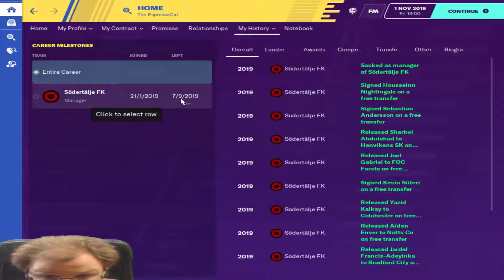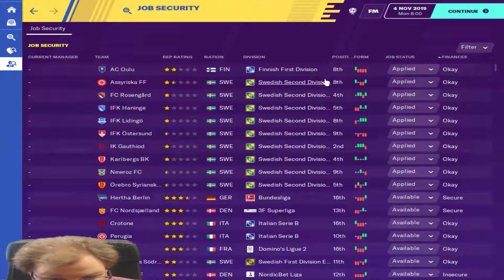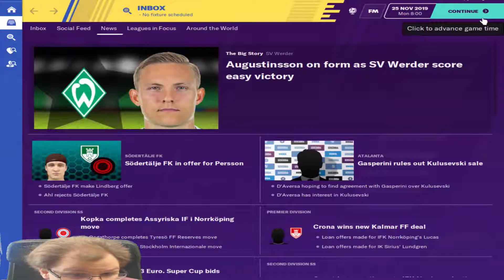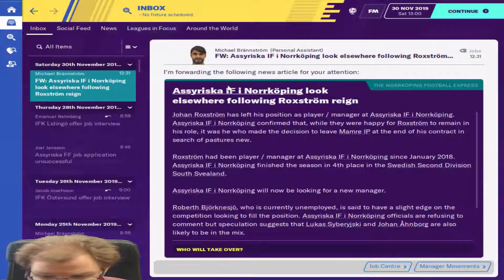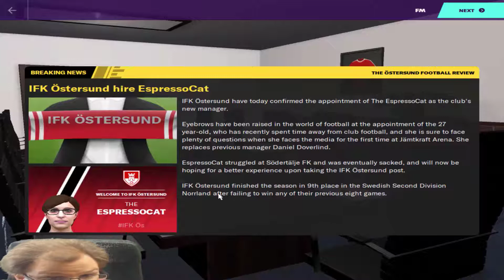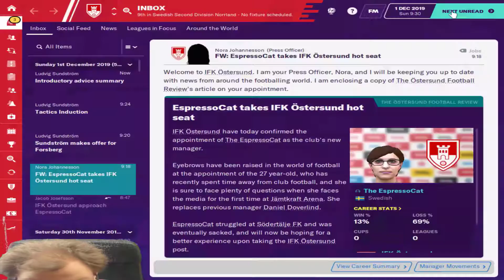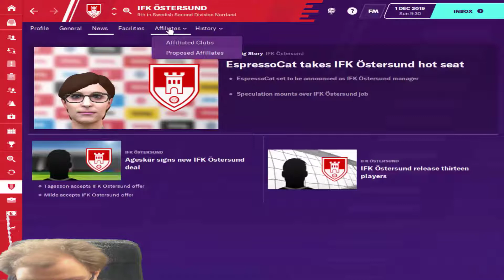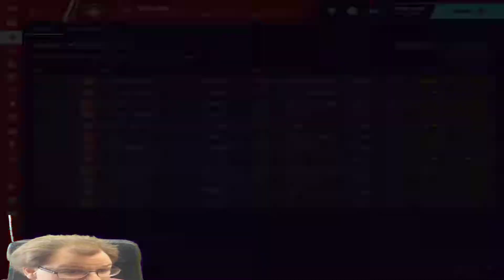FM20 From Obscure to Pro - A Nordic LLM - Football Manager 2020 Ep 5: Job hunting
Hello, I decided to do something really unique. I do really like the concept of LLM series and LLM save. similar to  lollujo I picked my nearest playable team. This will be an LLM Football Manager 2020, FM20 series based in the Nordic countries, we will try the climb to the highest tiers in Sweden, Norway, Danmark, Island, and Finland. I have loaded Germany, Italy, and France if I would able to conquer all of the nordic top leagues.

It will be challenging starting of with terrible manager stats and no reputation. Södertälje FK is a Swedish semi-professional club founded in 2012. The club founded on a lot smaller Södertälje football clubs into a bigger one. As best they play in third-tier in Sweden div 1 North. In real life, they got relegated to Div 3 season 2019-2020, in fm20 they are playable in Div 2 south Svealand

Feel free to keep in touch. This series will at least be out 2 times a  week -maybe 3 times